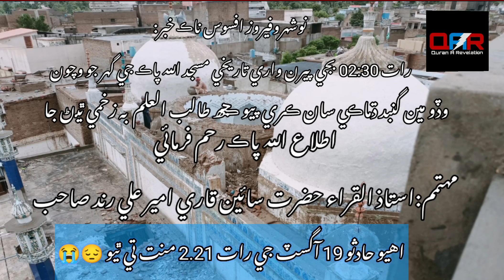نوشہرو فیروز کی قدیمی مسجد جس کی امامت مشہور و معروف قاری امیرِ علی صحاب فرماتے ہیں بارش کی وجہ سے 👇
شہید ہو گئی اور چار طلب علم بھی زخمی ہوگئے ہیں اللہ پاک رحم فرمائیں